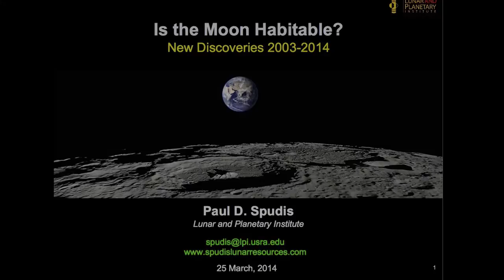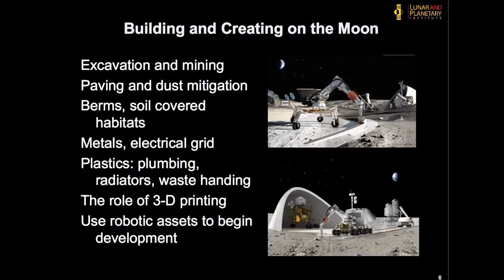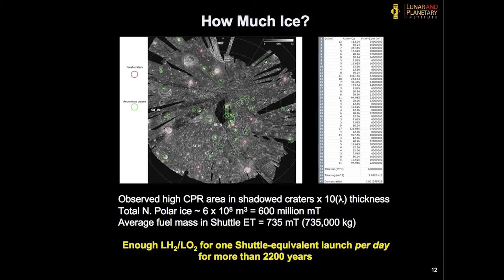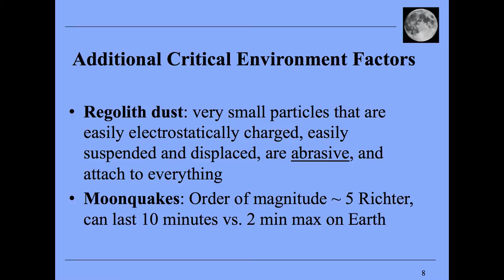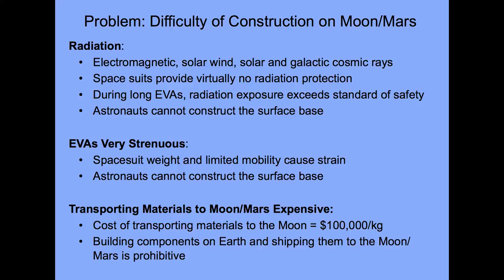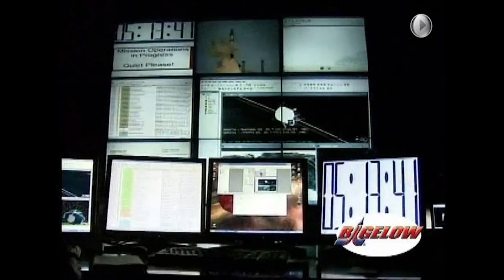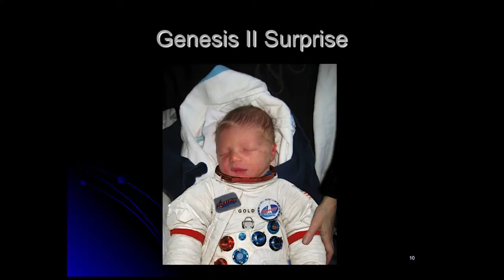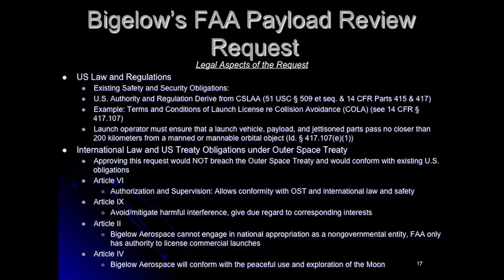Human Settlement in Space: The Moon's Challenges and Opportunities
Mankind has long dreamed of settling on celestial bodies -- the moon, other planets and space stations.  The Obama Administration's goal of visiting an asteroid, plans by other nations to land on the Moon, and emergence of many private space travel initiatives, demonstrate the increased interest in creating a long-term human presence in space.

There are significant challenges to establishing large, permanent colonies in space or on the Moon and Mars: new technologies must be developed for working in vacuum and low gravity; local resources must be identified, captured and processed; a legal and political framework for space settlement and resource utilization must be devised, and the whole endeavor must be financed in some way.

To address these issues, on Tuesday March 25, 2014, the Marshall Institute and the Space Enterprise Council brought together a panel of experts to discuss the pressing scientific, technological and economic issues involved in human settlement on the Moon.

The panel speakers are:

Dr. Paul D. Spudis, Planetary Geology and Remote Sensing, Lunar and Planetary Institute.

Mike Gold, Director of D.C. Operations & Business Growth, Bigelow Aerospace, LLC

Dr. Haym Benaroya, Distinguished Professor of Mechanical and Aerospace Engineering, Rutgers University